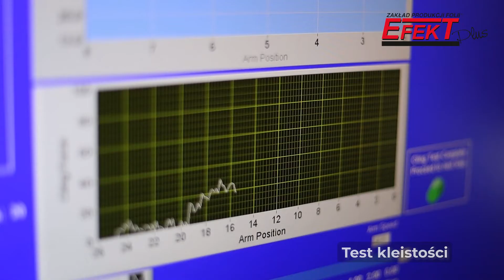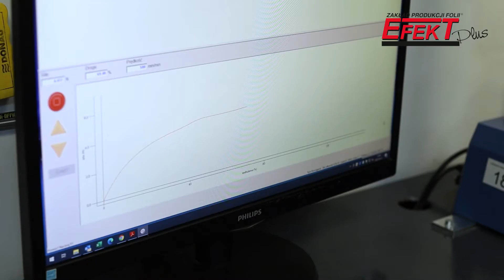Pre-Stretch Eco Performance - Innowacyjna folia Pre-Stretch polskiego producenta.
Folia pre-stretch produkowana przez Efekt Plus to pierwsza na świecie folia wstępnie rozciągnięta produkowana na linii produkcyjnej, a nie na przewijarkach. Cechuje się świetnymi parametrami i doskonałą wydajnością.